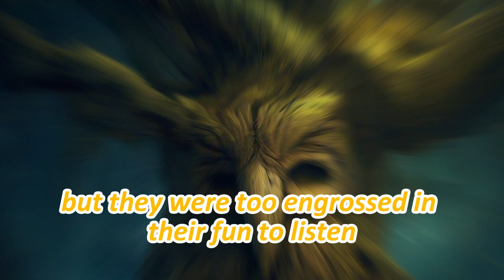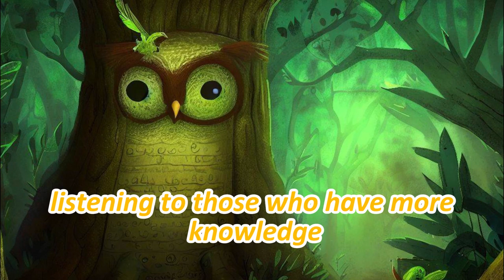The Wise Owl And Foolish Mice | A short Story | Anecdote | Just For Kids.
The Wise Owl and the Foolish Mice
Deep in the heart of a dense forest, there was an ancient tree that housed a wise old owl named Oliver. Oliver had seen many seasons come and go, and his wisdom was sought after by all the animals.
One day, a group of adventurous mice decided to explore the forest beyond their usual boundaries. They had heard stories of a beautiful meadow filled with delicious treats. Ignoring Oliver's advice to stay close to their tree, the mice ventured out excitedly.

As the mice frolicked in the meadow, they didn't notice the shadowy figure of a hungry fox lurking nearby. The fox had been patiently waiting for an opportunity to pounce on unsuspecting prey.

Oliver, watching from his perch, saw the danger approaching. He hooted loudly, trying to warn the mice, but they were too engrossed in their fun to listen. The fox swiftly attacked, capturing several mice in its sharp jaws.

The surviving mice scurried back to the safety of their tree, feeling frightened and regretful for ignoring Oliver's wise advice. From that day on, they realized the importance of listening to those with more experience.

The moral of the story is that wise advice should be heeded for our own safety. Listening to those who have more knowledge and experience can save us from unnecessary harm.

🎵 Track Info:

Title: Sunset Groove by Spiring